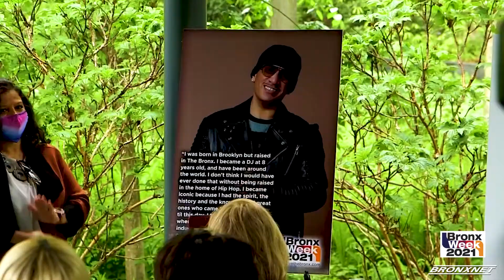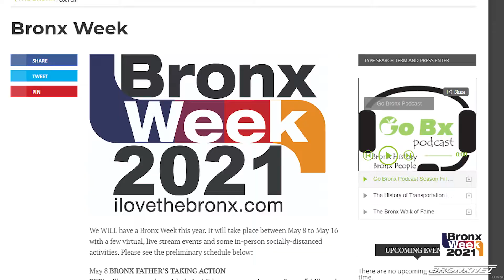Bronx Week 2021 Kick-off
Bronx Borough President, Ruben Diaz Jr. along with elected officials and sponsors gathered at a press conference to kick off “Bronx Week 2021” at the New York Botanical Garden. Skipping last year’s Bronx week due to the pandemic, This year’s Bronx Week will be a celebration of moving forward with life after COVID. This year’s annual event is also BP Diaz’s final Bronx Week as Borough President.

Reporter: Ashley Tiffaney | Editor: Marco-Justin Lucas | Name of all Interviewees: Ruben Diaz Jr., Joseph Conzo Jr., Salvatore Abbatiello |  Organizations: Bronx Borough President's Office.